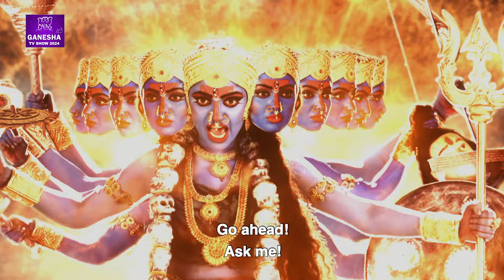देवी तारा ने किया सृष्टि के हेतु के लिए सूर्य देव को उत्पन | Ganesh Ep 186 | Ganesha Tv Show 2024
➤  Vighnaharta Ganesh Story Line Episode 186 : -

Maha Kali explains to Ganesh the reason behind the avatar of Tara. The avatars of Maha Kali led to the formation of land mass and the Sun which was essential for life. As Ganesh asks one question after the other, Maha Kali gets enraged. Indra Dev fears that Maha Kali will unleash her wrath on the Gods if Ganesh asks more questions.

★ Written by - Brij Mohan Pandey, Manikya Raju, Himanshu Tyagi, Vikas P, Anjlika Gupta
★ Directed by - Abhimanyu Singh
★ Starring - Akanksha Puri , Malkhan Singh, Uzair Basar, Devaksh Rai, Varun Joshi